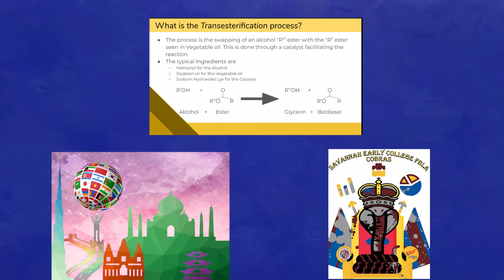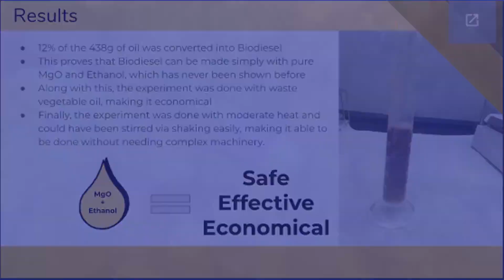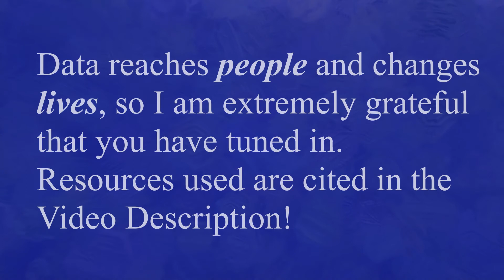Infinity Anniversary Scholarship 2020 Winner - Nigel Smith - Tech for All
Watch the video that helped Nigel Smith win $2,000.
The Infinity Anniversary Scholarship is offered in hopes of contributing to the next generation of technological advancement and discovery. It is designed to acknowledge the different learning styles and ways in which technological advancement can come about, including classroom education, hands-on training, exploration, and experimentation. The scholarship award is a gift to the applicant who shows the most drive, interest, and potential in Computer Science/Technology.

Video citations:
Below are the resources used and elaborations on their context. If you want more information on images
The 3D and more "Painterly" Aesthetic parts of the video are made using PS4 Software "Dreams". All creative property and 3D models
used are attributed to the game's Publisher, Media Molecule, with all physical modelling being done by myself or them.
Any screenshots of Website logos or text were made by myself, and artwork like the Sun and Cobra are my own works as shown in the
aforementioned portfolio.
The data for all of the figures came from Data.gov. I visualized the graphs in the video myself by using the Data Tools in Microsoft Excel.
The 3D graph in particular is sourced from jobs unfulfilled in Manhattan, New York. The highest point marks 350 unfulfilled jobs.
Screenshots that are not entire property of my own belong to YP, F@H, Rockefeller Foundation, and Boston Dynamics.